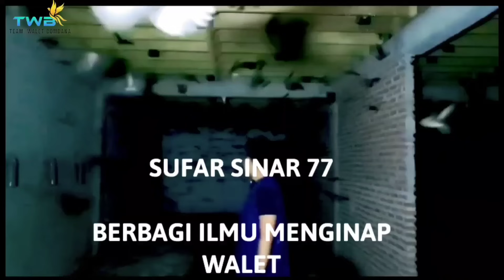7 Tahun Galau,4 kali ganti konsultan😱 Apakah Andi sufar TWB dapat Menaklukan RBW ini?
Nyalakan tanda lonceng nya agar mendapat notifikasi video terbaru dari kami.